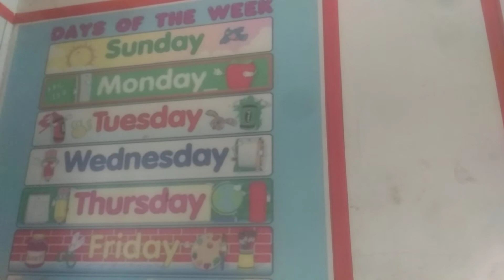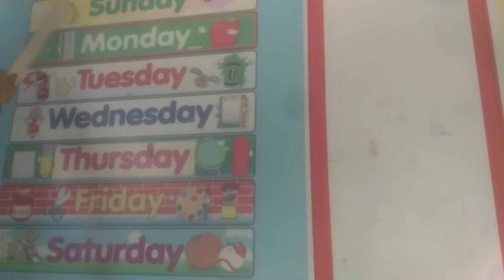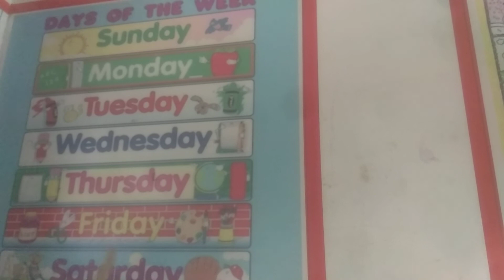Name of days